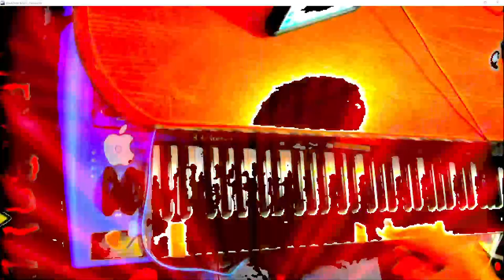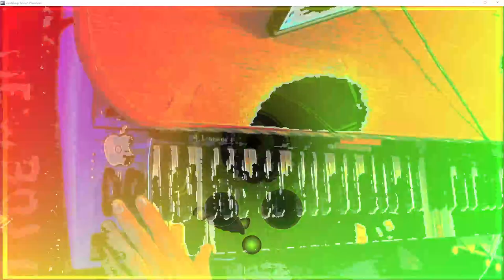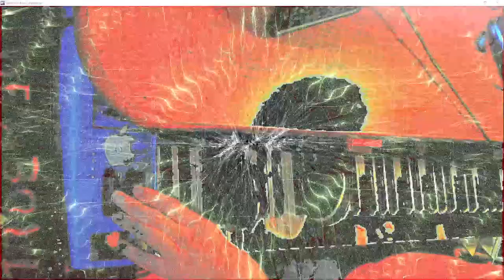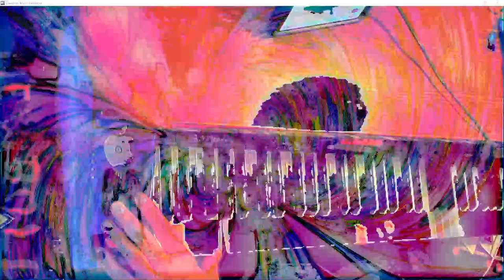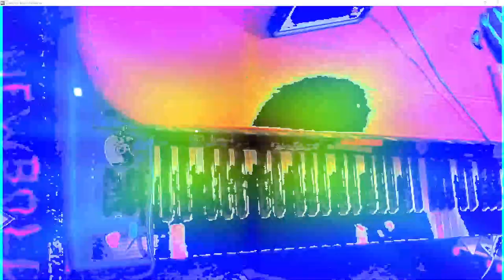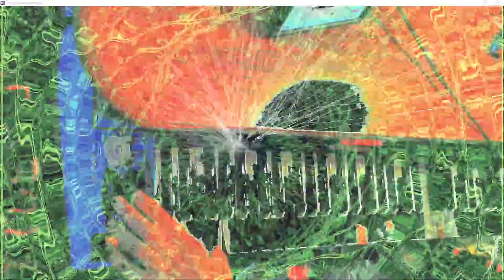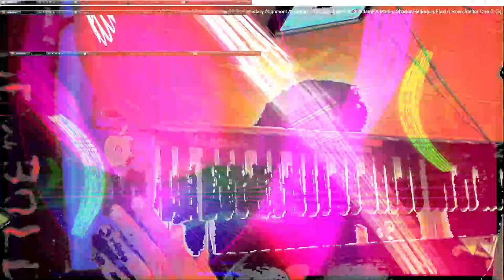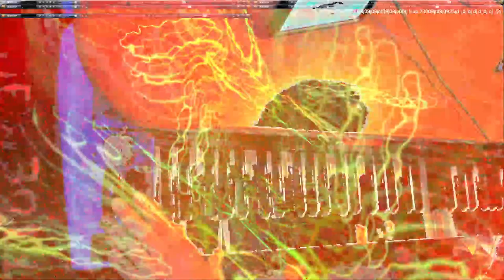[EPILEPSY WARNING] 2023 April 20 00 11 16 est bill newbold *Photosensitivity Warning*